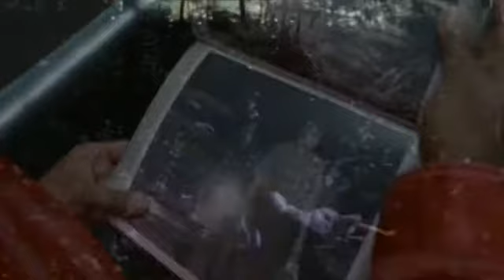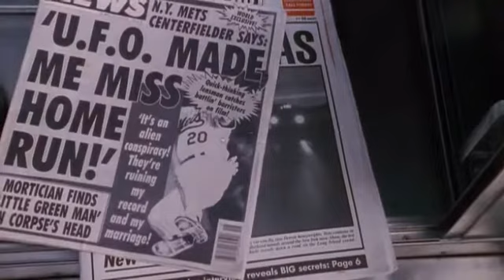Люди в черном (О кино от ЛКИ)